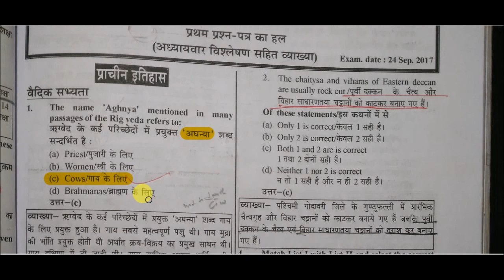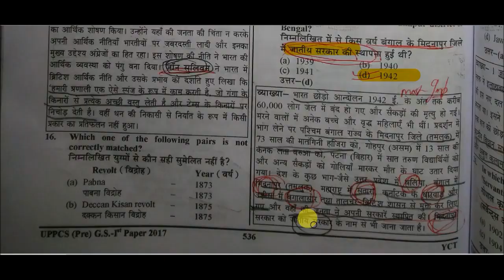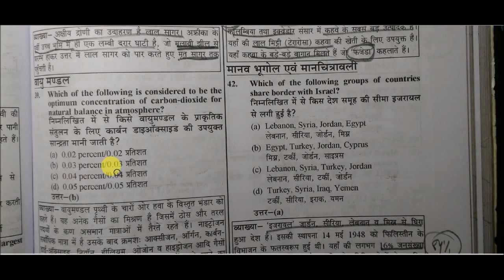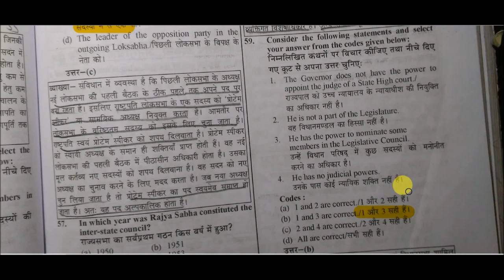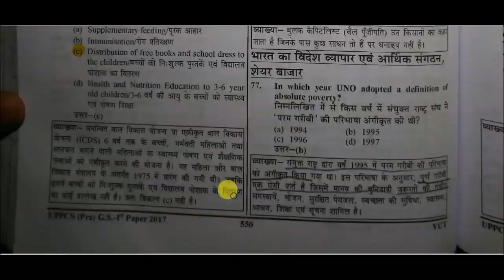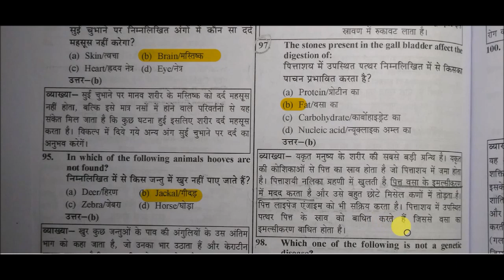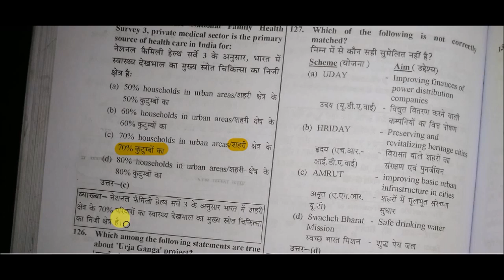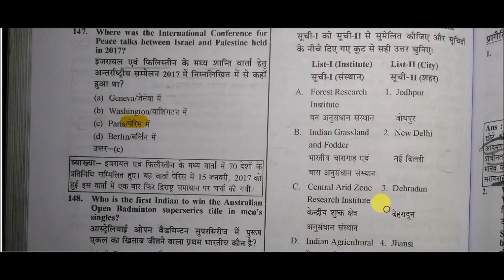UPPSC Pre pepar 2017 || GS Questions Solved Paper || UPPSC EXAM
GS Questions Solved Paper for All Competitive Exams like SSC, Railway, IB, Bank, UPSC, BPSC, MPSC, PCS, etc.